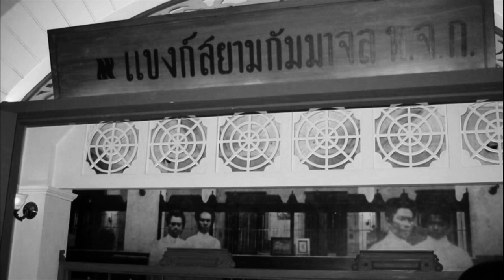Book Club บุคคลัภย์ สู่ สยามกัมมาจล ที่มาธนาคารไทยพาณิชย์ โดย กรมหมื่นมหิศรราชหฤทัย